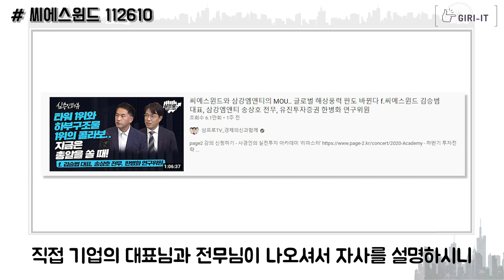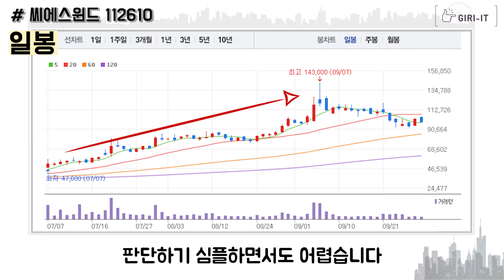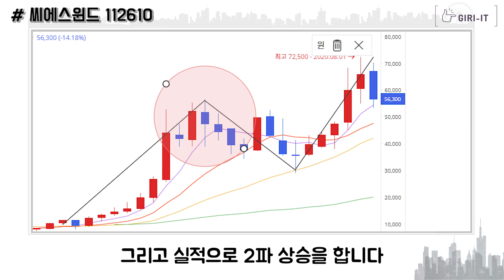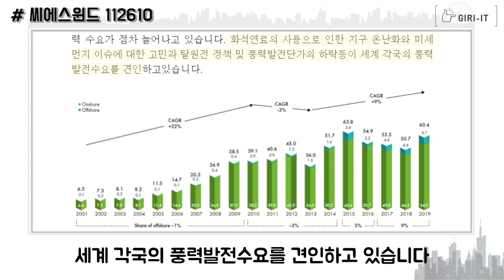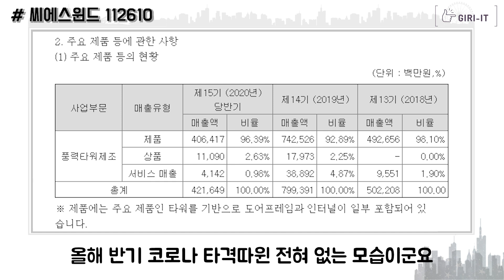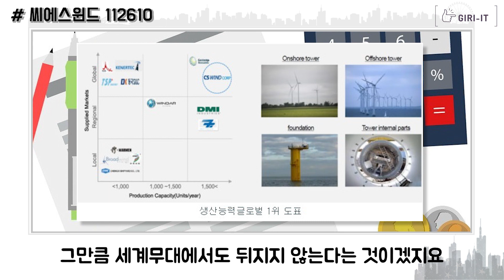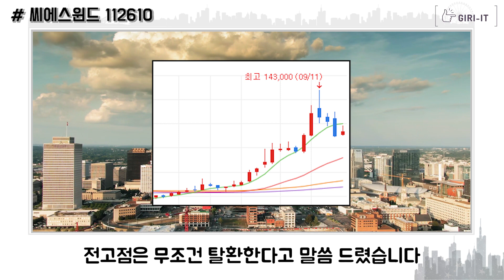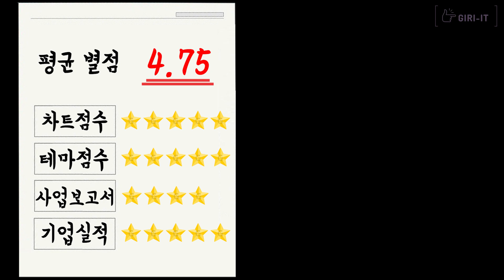씨에스윈드 | 목표가가 ●●만원?! | 풍력발전 관련주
안녕하세요 기릿입니다!

오늘은 지난 영상에서 말씀드렸던 씨에스윈드와 함께 돌아왔습니다
삼강엠앤티, 유니슨, 동국S&C 등 우리나라 풍력발전 관련주중 하나로
풍력발전 타워를 만드는 회사입니다
얼마 전 삼강엠앤티와 글로벌 풍력발전 시장 장악을 위해 업무협약을 체결했고,
이와 관련해 삼프로TV 에서도 2주 전에 씨에스윈드 대표님과 삼강엠앤티 전무님을 초대한 적 있습니다

그럼 씨에스윈드에 대해 한번 알아볼까요?